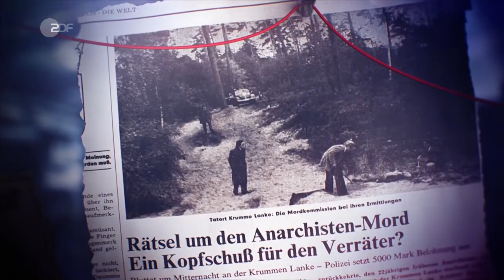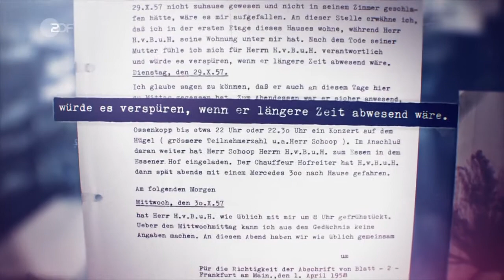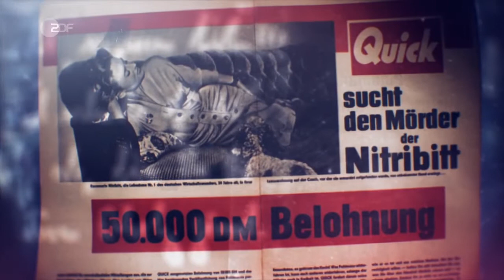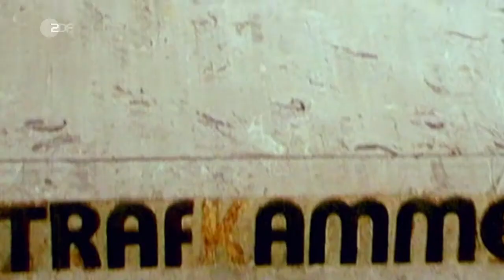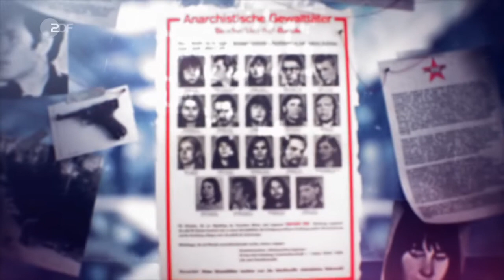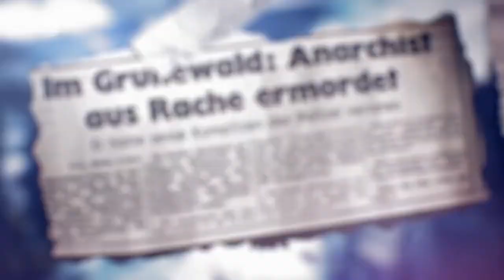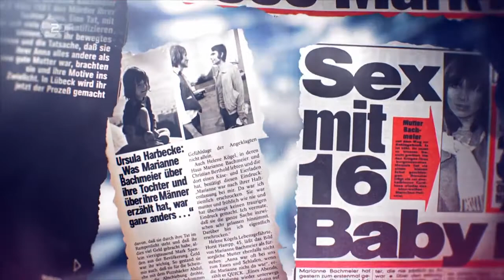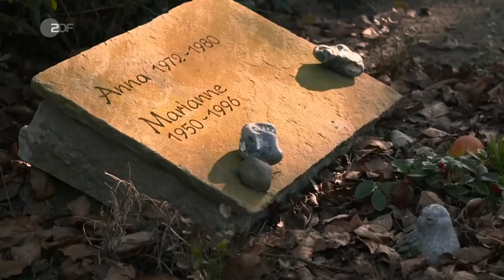Die großen Kriminalfälle der Bundesrepublik: Morde, Moral, Machtmissbrauch Doku (2020)